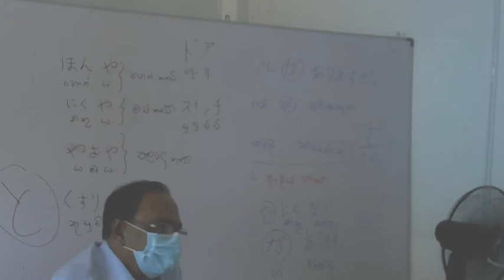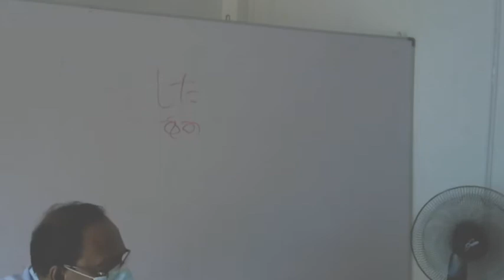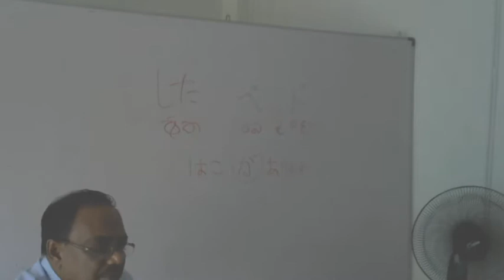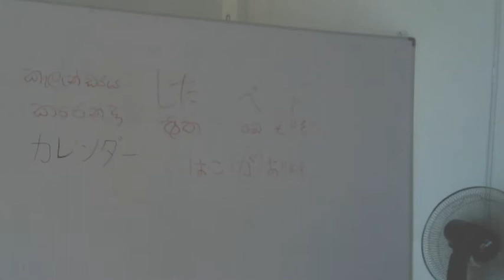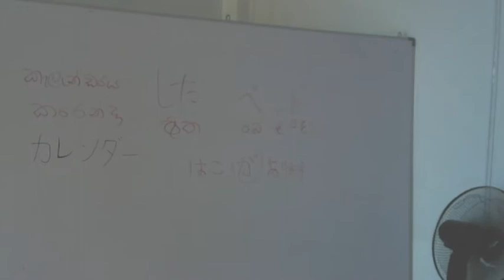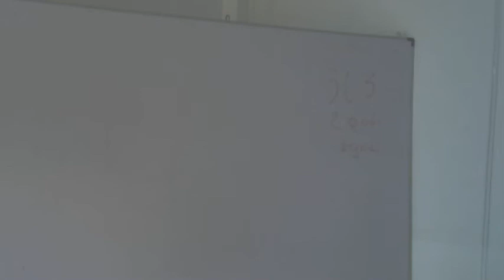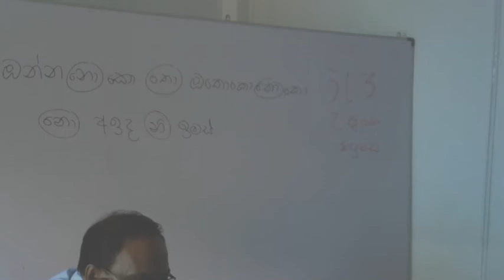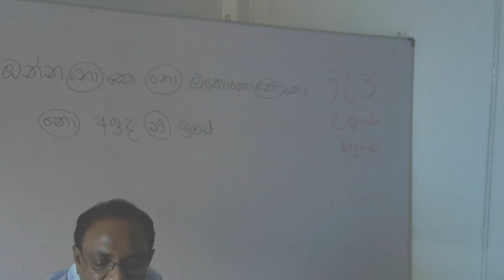2022 09 04 PART 03